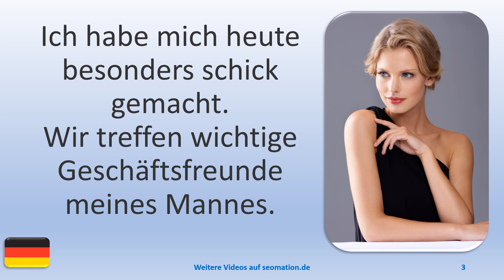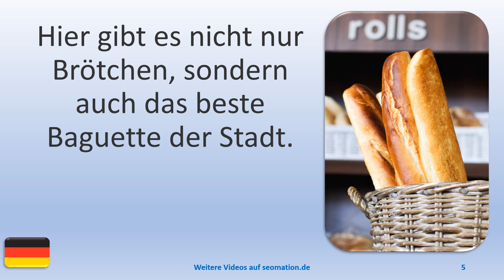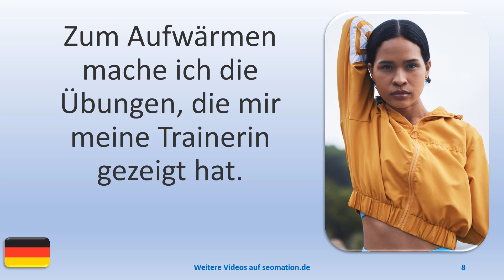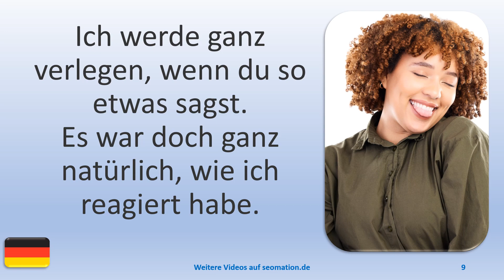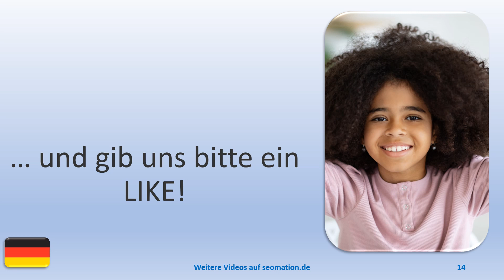▶️4575▶️ Ich lerne Deutsch mit Texten und Bildern in unterschiedlichen Situationen.